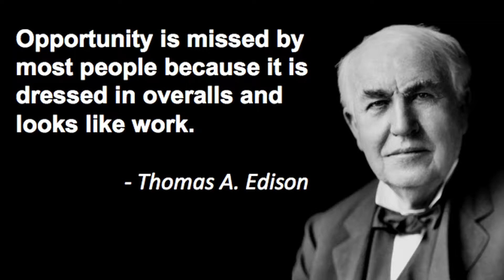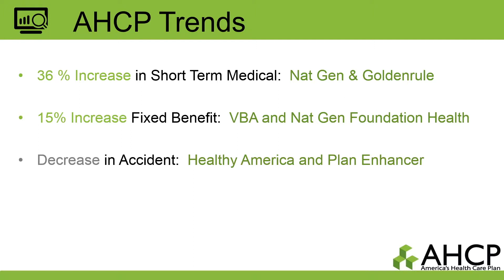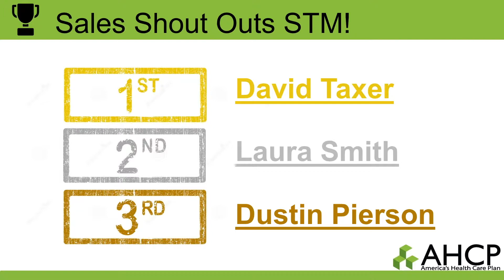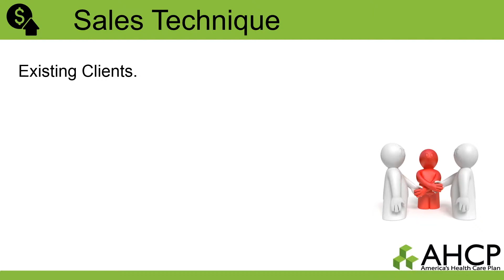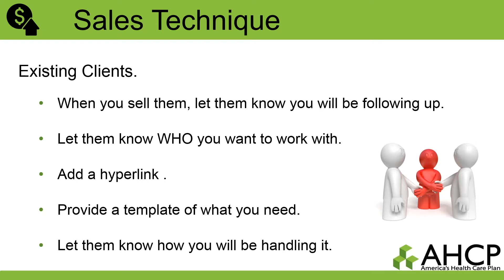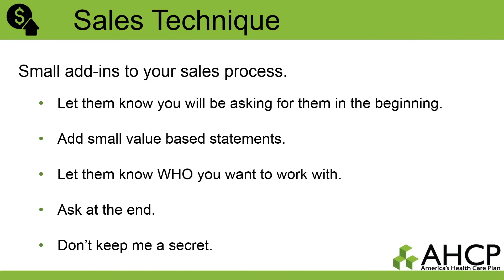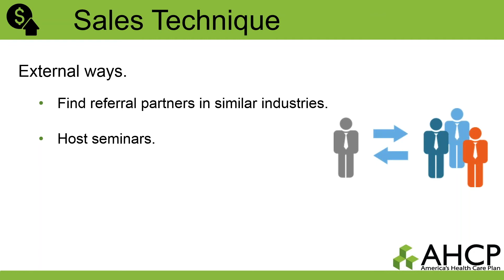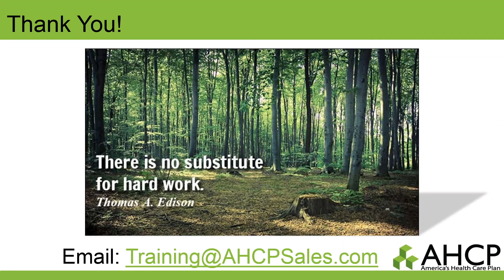How to Increase Your Referrals Immediately